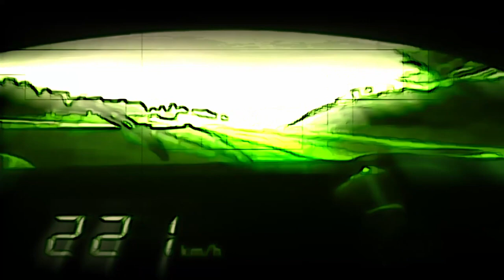Gran Turismo 7 - Rolling Stone - Duelo de Mazda - 787B '91 - Gold